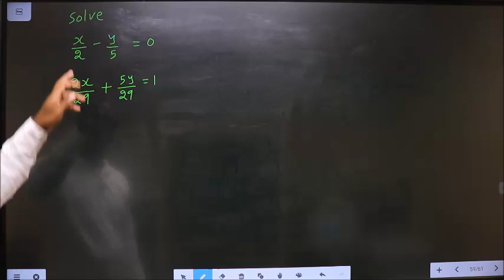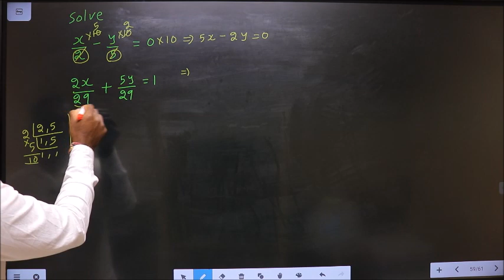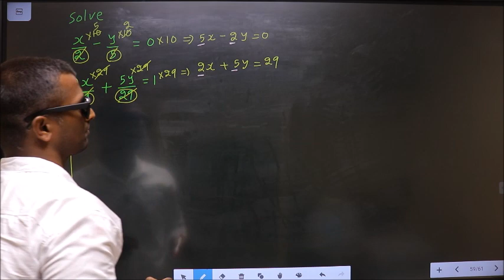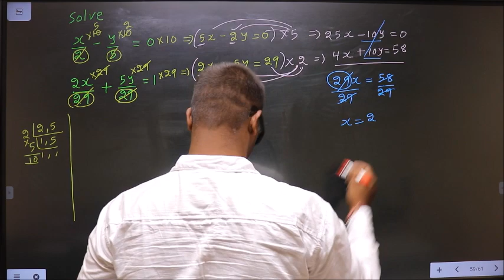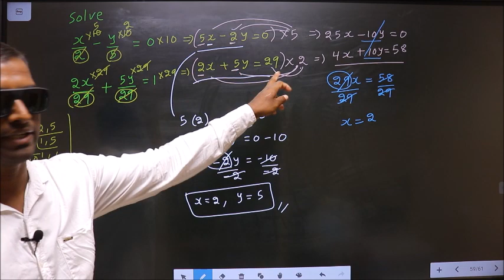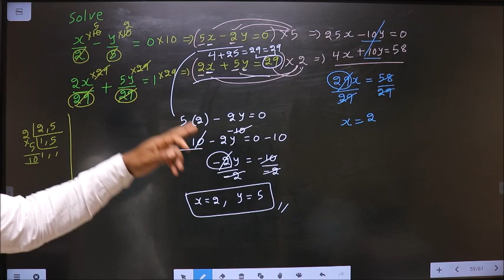solve simultaneous linear equations elimination method qno 3